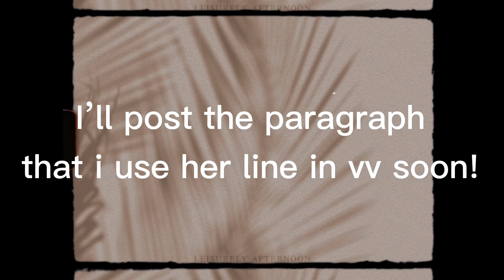Romantic Line Competition Winner Announcement!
I am so proud of all of the lines that you guys submitted! You all did a wonderful job, and i wish that i could put them all in 😭 but, dw if you didn’t win, there will be another comp coming up soon! Merry Christmas everyone and Happy New Year! 🤍

😽 ilysm 🎉

Don’t forget to be kind to someone this season. We all can spread a little cheer 😊